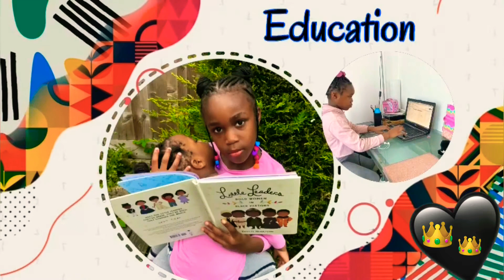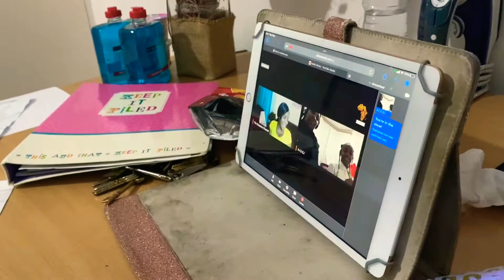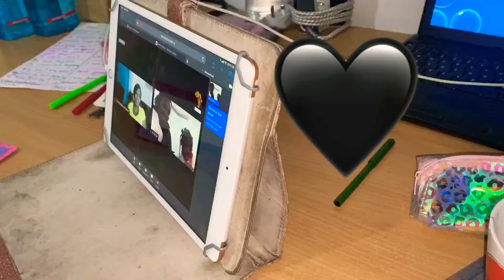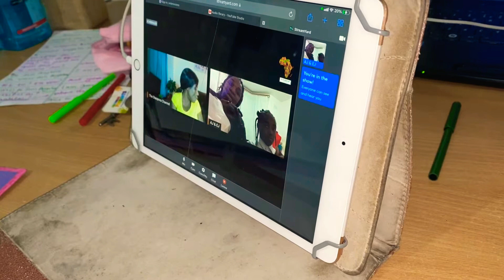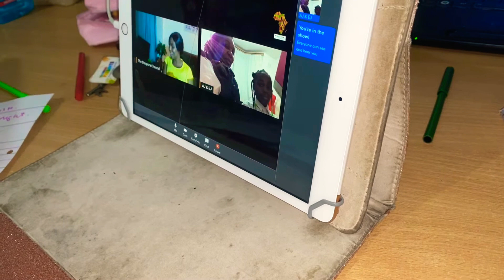A day in the life of AE29kids || Vlogmas day 2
Hey

Today We are just showing you a few bits that we do after school for example our French class and visiting friends sometimes hope you enjoy happy second of December￼